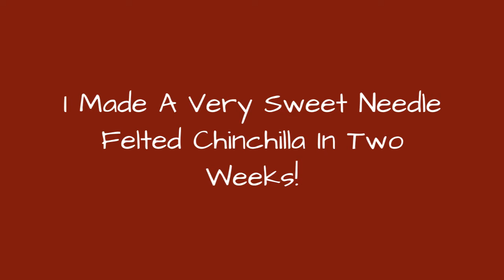I Made A Very Sweet Needle Felted Chinchilla In Two Weeks! 🙃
0:00 - Intro
0:00:12 -
0:00:21 -
0:00:30 -
0:00:39 -